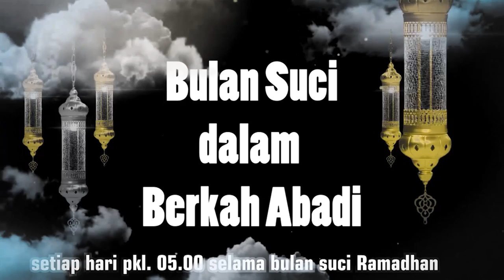Syahru Ramadhan 8 | Aku Sedang Berpuasa (2) | KH Rakhmat Hidayat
Hari 8:
Aku Sedang Berpuasa (2)
Bersama:
KH. Rakhmat Hidayat
(Dewan Syura IJABI)